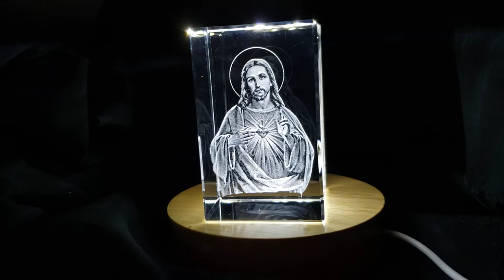3D Crystal Jesus Figurine Statue with LED Light | AB Crystal Collection - FSRJ1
Perfect gift for those that love religious inspiration
Great 3D design and craftsmanship
Professional 3D engraving inside the crystal
LED Base Light Included
Crystal size :
Small - 3 x 2 x 2 inches
Medium - 3 x 3.5 x 3 inches
Large - 3 x 5 x 2.5 inches
XL - 4 x 6 x 3 inches
XXL - 6 x 8 x 3 inches